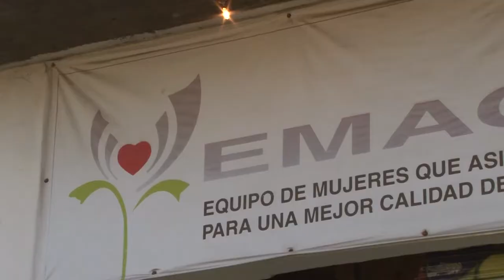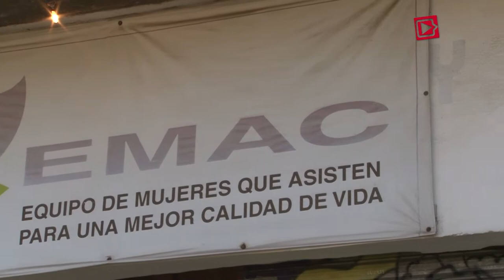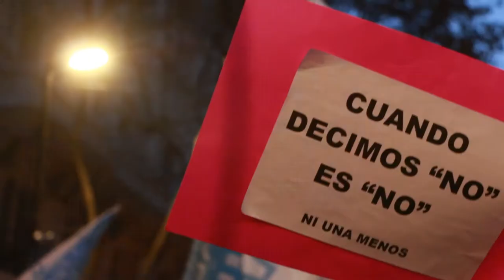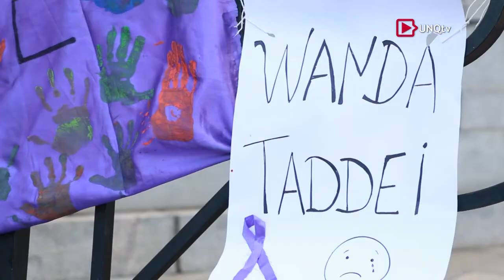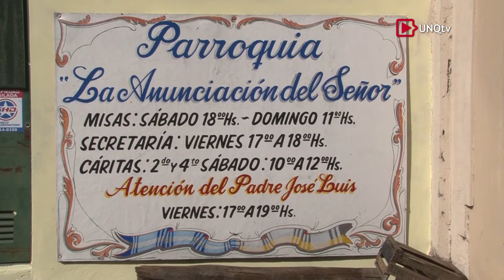Cronistas Barriales - Programa Nº 13